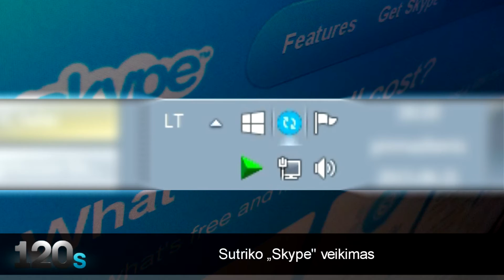„120s“ žinios: sidabriniai krepšinio kariai ir sutrikęs „Skype“ veikimas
DELFI TV trumposiose žiniose žiūrėkite: finale Ispanijos rinktinei pralaimėjusi Lietuvos komanda grįžta į namus su sidabro medaliais, L. Kvedaravičius apie ispanų spąstus ir lyderio paieškas, Vengrijoje statomos tvoros pasienyje su Kroatija, sutriko „Skype“ veikimas.